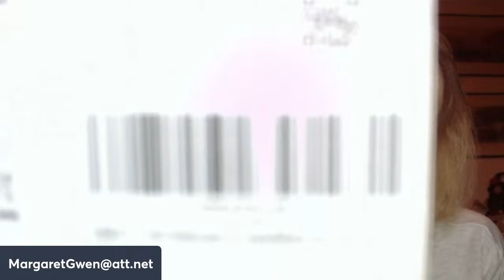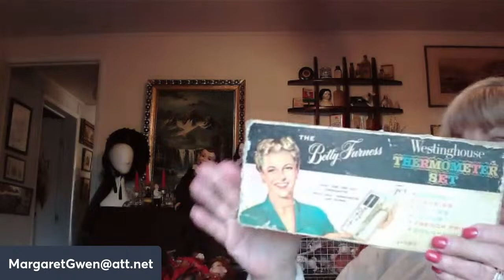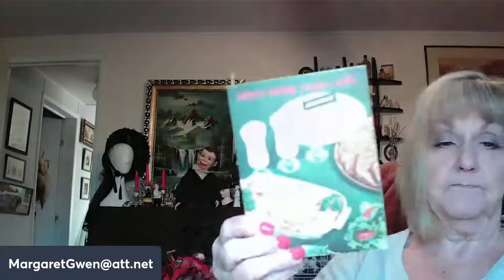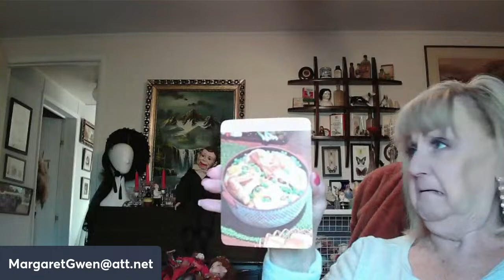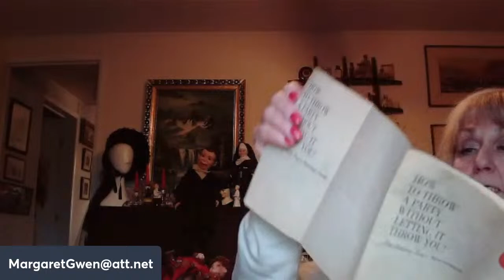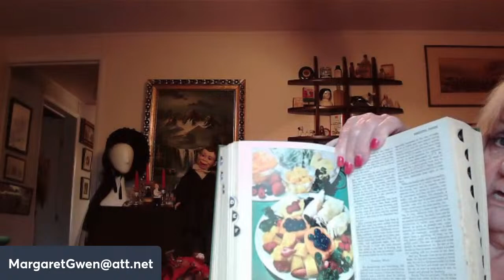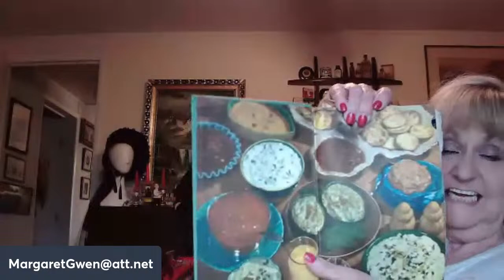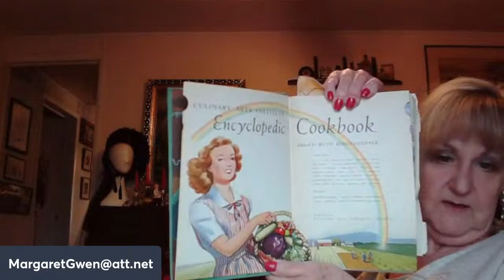Bon Voyage Chat & Haul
Brad and I would like to spend a little time with you before we depart in just a few more days for our next adventure across the pond. Brad has been hitting Estate Sales all week and wants to share some great finds with you to think about for our upcoming sales upon our return...So, just come sit back with a cocktail or two or whatever libation you choose and share a little time with us tonight...We will miss you all and think of you while we're off to far away lands...Wish you could all come along with us...xoxoxo